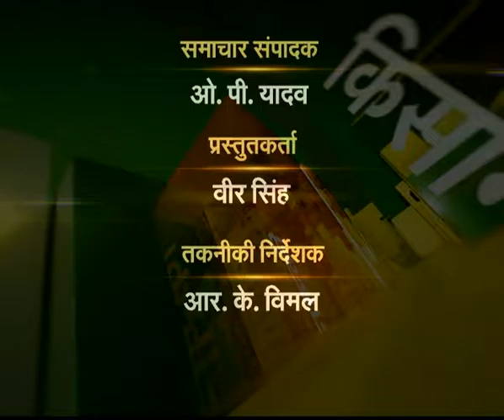Journalist OP Yadav interview with Smt. Santosh Ahalawat, MP, Lok Sabha, Jhunjhunu, Rajasthan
Journalist OP Yadav, Editor (News B), DD News, New Delhi.. Exclusive interview with Smt. Santosh Ahalawat,MP, Lok Sabha, Jhunjhunu, Rajasthan--issue--Union budget and Women ,Child Development (2017)